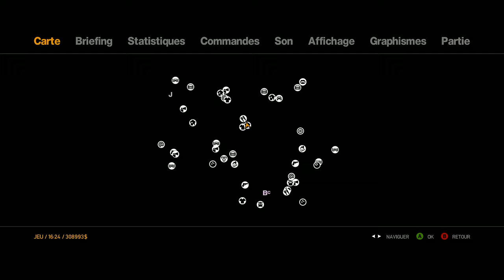Fratricide | GTA IV #31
La famille Mcreary se déchire et Niko va devoir faire un choix !